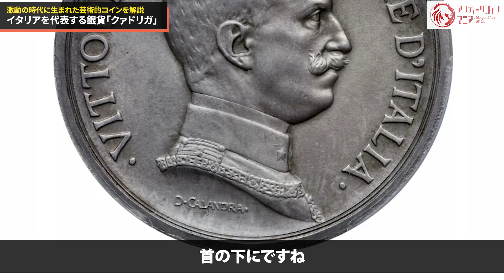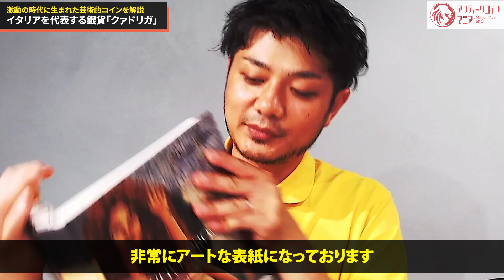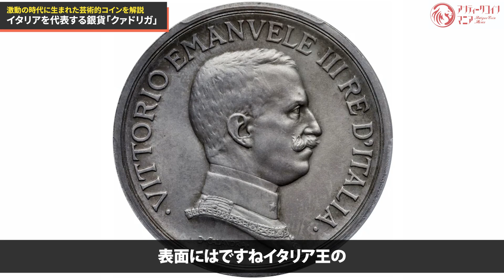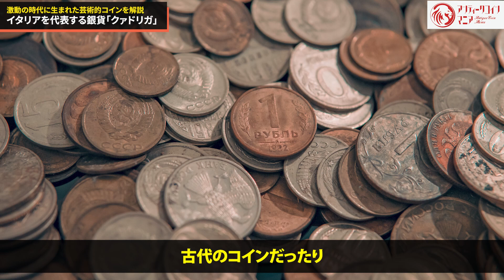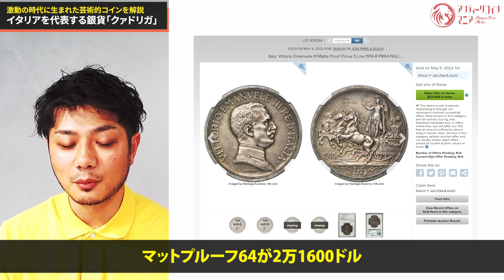【イタリアが誇る銘品】1914年 ヴィットリオ・エマヌエレ3世 5リレ銀貨 通称"クァドリガ"徹底解説！| こだわり抜かれたデザインとその背景を紹介します！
美しいアンティークコインは、目を楽しませてくれます。そのコインの背景に物語があれば、歴史的価値も高くなります。

そのいずれの要素も有しているアンティークコイン、それがヴィットリオ・エマヌエレ3世の5リレ銀貨です。世界史を学んだ人ならピンとくる1914年、激闘の時代の幕開けに登場したこのコインについて、時代背景や高騰の理由をご紹介したいと思います。

アンティークコインの情報が詰まったコラム「アンティークコインタイムズ」でもご紹介！
‹ヴィットリオ・エマヌエレ3世の5リレ銀貨（クァドリガ）を徹底解説！発行当時のイタリアや現在の価格推移›